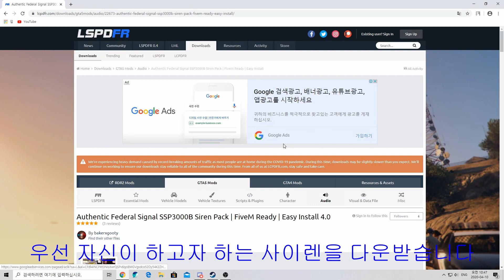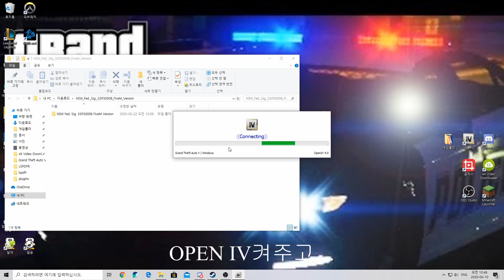[LSPDFR]사이렌 패치 하는방법!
오늘은 구독자님 요청으로 (원래 하려 했지만)
한번 녹화 해봤습니다! 모든 사이렌 패치는 이 영상과 동일합니다!

*영상에서 사용된 LAPD사이렌 입니다!*